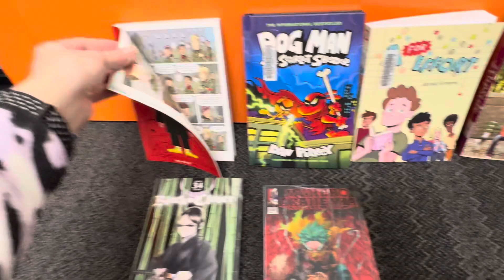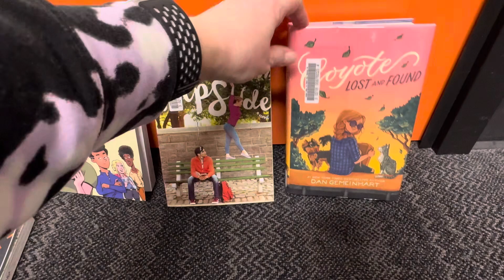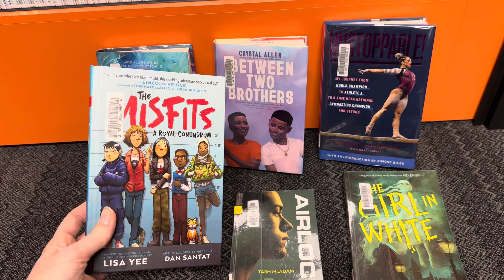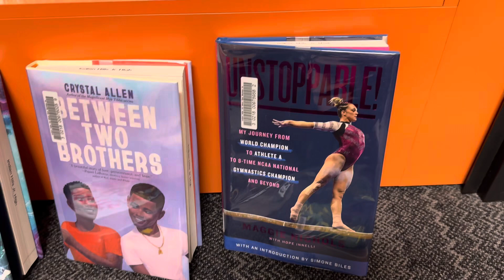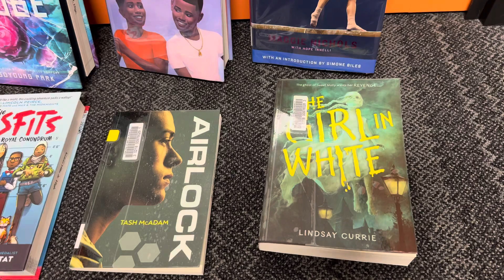*NEW* Books 3/26/24